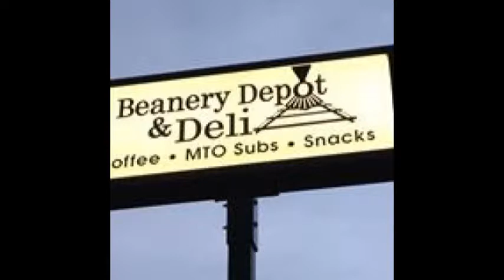NCTV45′s NewsWatch NewsBrief Sober Driving Thursday August 17 2017